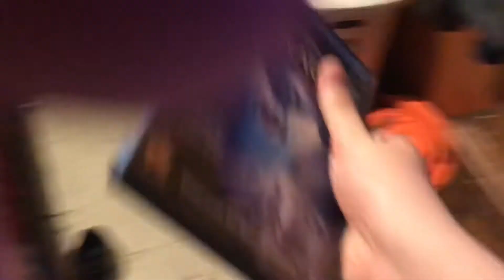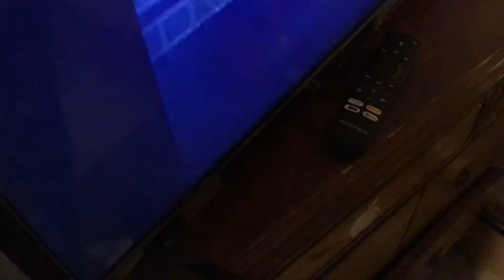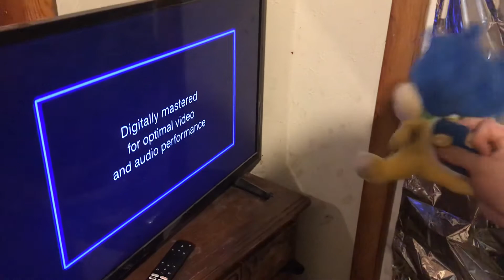Ludwig Von Koopa Watches THX Logo